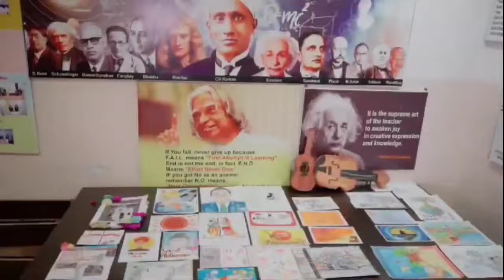Digras - लहान बालके नशेच्या आहारी